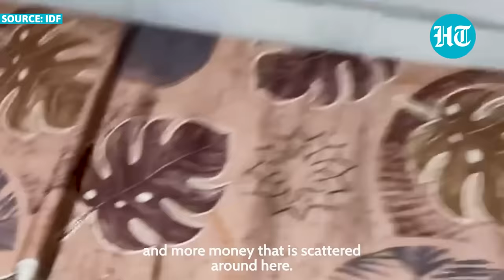On Camera: Hamas' Yahya Sinwar Walks Through Tunnel With Kids, Woman In Gaza - Israel Army's Claim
The Israeli military has released what it claims is footage of Hamas' Gaza chief and "mastermind" of the October 7 attack - Yahya Sinwar. The video released by IDF shows a group moving through a tunnel in South Gaza's Khan Younis. IDF also gave a tour of the underground living quarters of Sinwar, his family, and his security personnel.